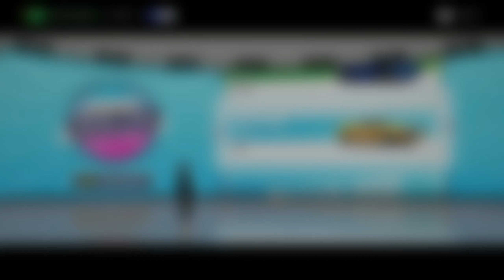Forza Horizon 4. Verano. Serie 40. NARANJAS Y LIMONES.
Bienvenidos al Canal Desastre en este Verano de la Serie 40 de Forza Horizon 4.

Sí, todavía estamos en el 4 pero ya va quedando menos para visitar México a bordo de un Austin Seven, aunque no sé si ese coche estará disponible al principio o, si ni siquiera estará jamás disponible, pero me gustaría o algún otro muy similar. El Ford Te, por ejemplo...

No soñemos y vayamos a lo que toca ahora que no es otra cosa que la Segunda rutina diaria de la Temporada, a la que han llamado sin despeinarse ni un poco la calva: NARANJAS Y LIMONES, y ahora, adividad con eso qué tenemos que hacer.

Bueno, en la descripción nos lo aclaran atentamente: Tenemos que conseguir 3 HABILIDADES DE PERCANCE MÁXIMAS.
Ayer nos tocaron Asombrosas y hoy las superiores a estas, es decir, hay que meter más MADERA EN LAS CALDERAS. Acelerar y arriesgar pasando cerca de más coches que ayer.
Nos gusta eso, ¿qué sentido tiene la vida si en un juego de coches no podemos ir a toda velocidad pasando casi rozando a los demás coches?
Espero que tengáis mejores ojos que yo, porque me huelo que voy a terminar con mi coche con más abolladuras que la cantimplora de un legionario.

No pasa nada, de todo se sale.
Yo espero que paséis buen día y nos vemos a la hora del Bizcocho en el Desafío Semanal de Forzathon.
SAludetes.